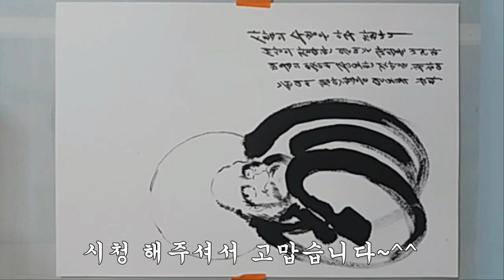bodhidharma (달마대사) ~ Cartoon picture (만화그림) ~ 세상에 이런일이 870회 출연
bodhidharma (달마대사) ~ Cartoon picture (만화그림)

봐줘서 고마워요! ,구독.좋아요. 알림 .부탁해요
見てくれてありがとう！ 、購読。いいですね。 お知らせ、お願いします
SBS TV Oh, my God. It's been 870 times (세상에 이런일이 870회 출연).